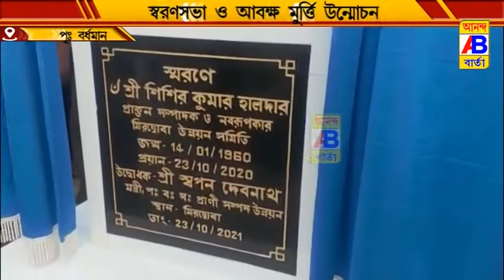বিশিষ্ট তৃণমূল নেতার মৃত্যুবার্ষিকীতে তার আবক্ষ মূর্তির উন্মোচন